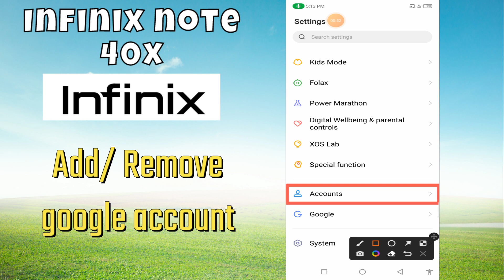infinix Note 40x Remove Google Account || How to Add /Remove Google Account